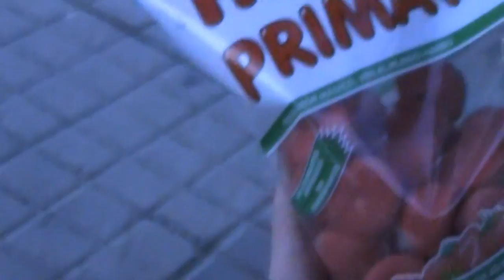Audentes Swimmers MegaMix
Veidi kino